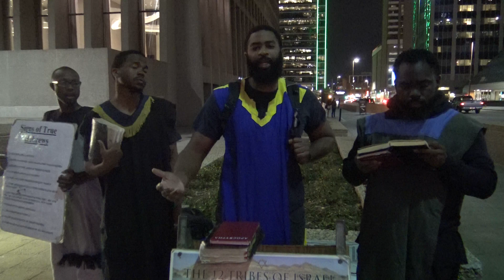ISSUES OF DEATH ARE FROM THE MOST HIGH